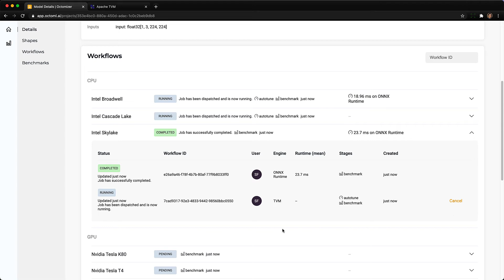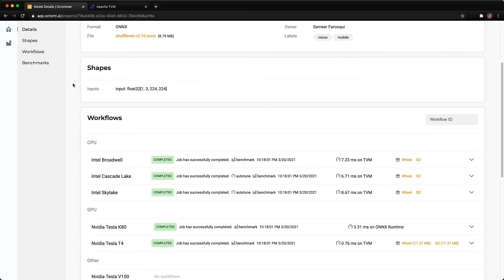OctoML Product Demo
This 2 minute product UI demo shows how to upload a deep learning model to OctoML to speed it up.

OctoML automatically optimizes machine learning models to deliver up to 30x faster inference or prediction time, without sacrificing accuracy.

Deep Learning models optimized with our open source Apache TVM technology have less user-perceived lag, maximize hardware utilization, saving deployment costs, and are energy efficient for edge/IoT devices.

We also comprehensively benchmark customers’ models across CPU, GPU and Accelerator chips to help select the ideal hardware, balancing cost and performance.

How does OctoML speed up your machine learning predictions automatically?

Built on Apache TVM, the OctoML platform does the hard work of automatically making a model production-ready. Our technology uses machine learning to search the space of possible optimizations for a given model, freeing machine learning engineers from having to do it manually using specialized vendor/kernel libraries. It works by running experiments against the target hardware (CPU, GPU etc) to learn how the hardware behaves when certain automatically chosen optimizations are applied. We explore thousands to millions of permutations of a model. When the process is finished, we deliver a fast, energy efficient and accurate model ready to be pushed to production.